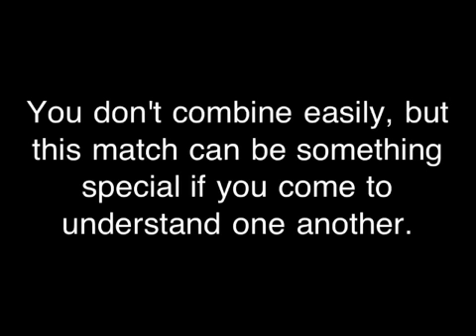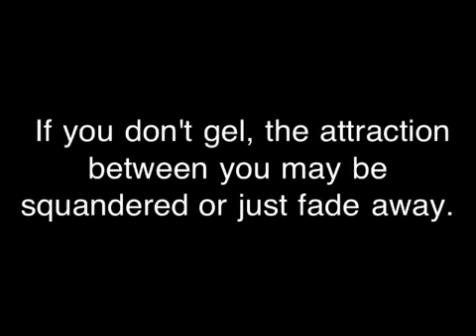Libra and Pisces Love Compatibility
Libra if you are wondering if you and Pisces can make a love connection.